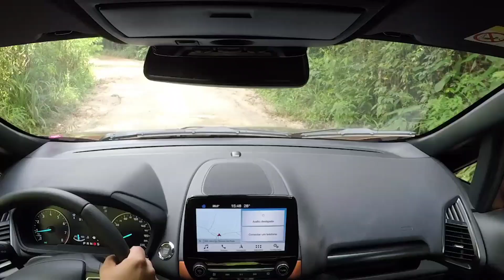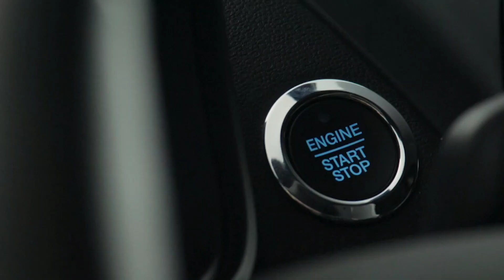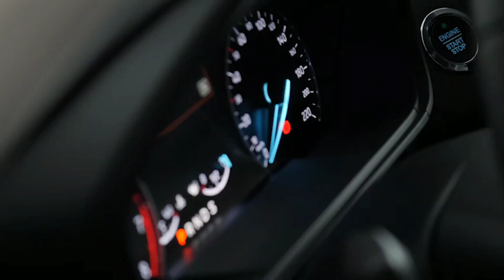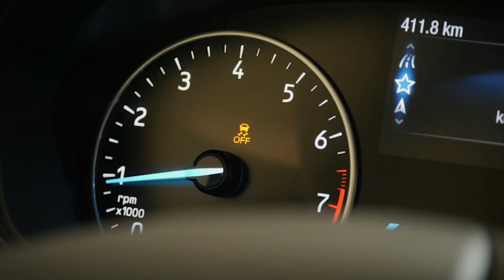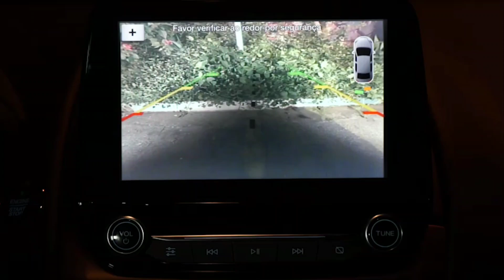Ford EcoSport Storm 4WD - The Best Compact SUV !!